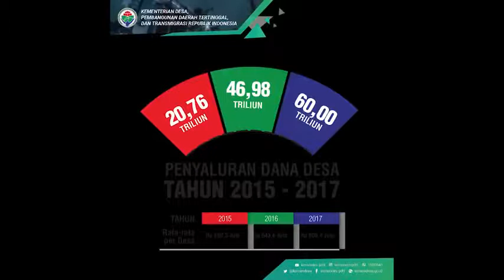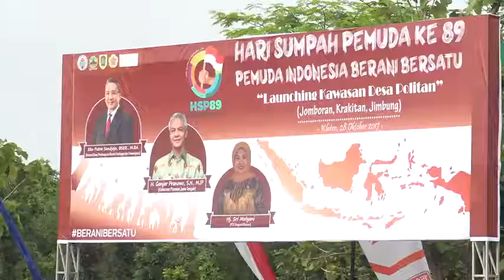Kementerian Desa, Pembangunan Daerah Tertinggal, dan Transmigrasi